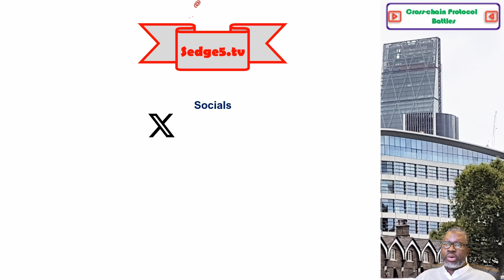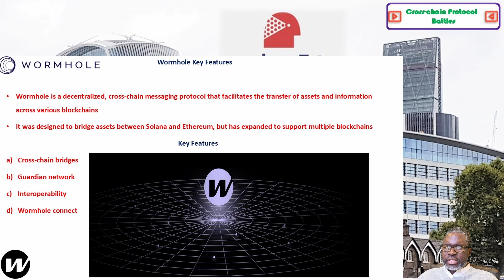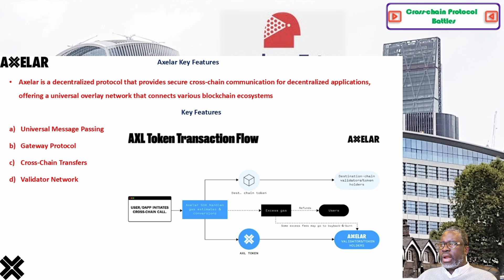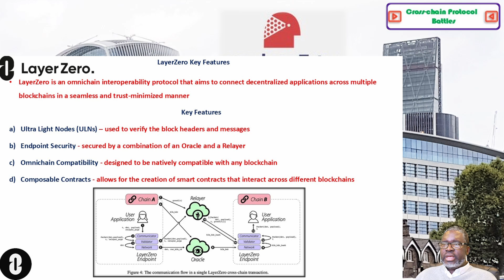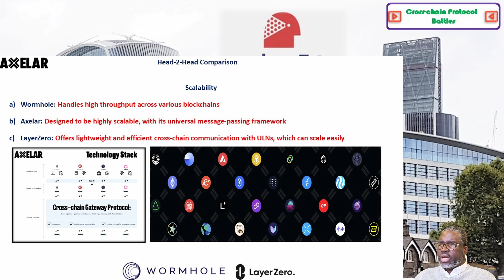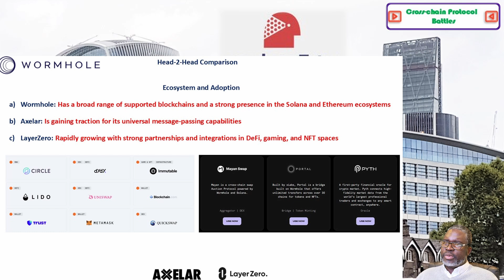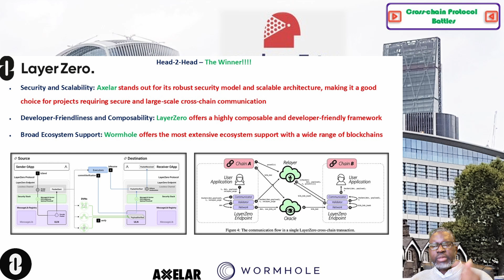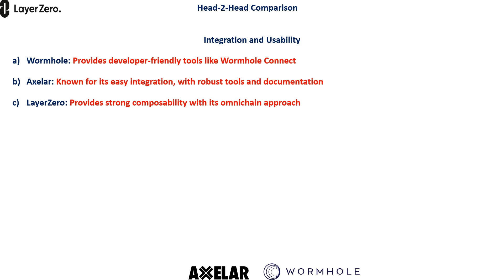LayerZero vs. Axelar vs. Wormhole: Crypto's real battle for cross-chain interoperability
Cross-chain communication and interoperability protocols are crucial for the seamless transfer of data, assets, and information across different blockchain networks. These protocols address the challenge of blockchain fragmentation by enabling different blockchains to work together, creating a more connected and versatile blockchain and crypto ecosystem.
Here are the leading contenders: Wormhole (W), Axelar (AXL), and LayerZero (ZRO), but which of the three cryptocurrency projects is going to come out on top?

All contained in this video.